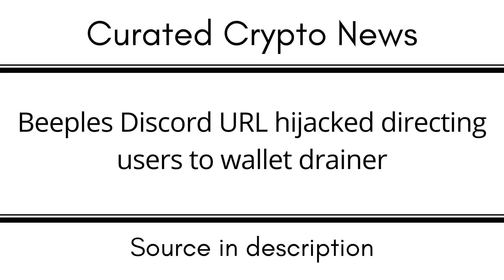Beeples Discord URL hijacked directing users to wallet drainer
EGLD: erd1uyzseaz3ne3eaf6r0j0p9nlrsyagfey4qnqv2j66pv3daggwj6sseu938d

DOT: 13MVMUApCciYR5HViE9wBHjc1wpmZpVbg1y8wDPuj6eN2JPD

BTC: 1KMoYwF9wU3FJ8h3TUWidTrAfav6ksCQyA

SOL: ACzxgHAhjzuwqee2anJQHzPx4iSm9GXrWNgbPTNpveQD